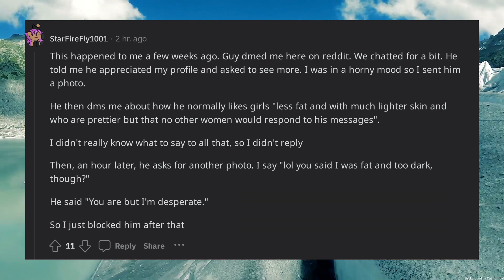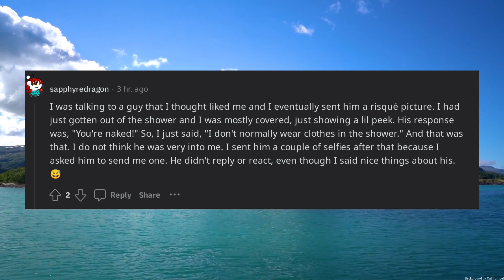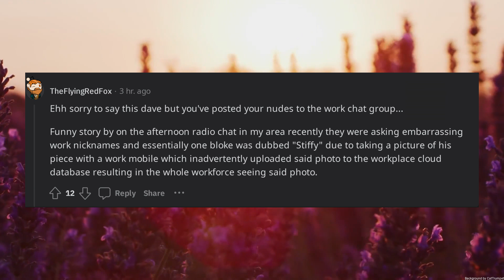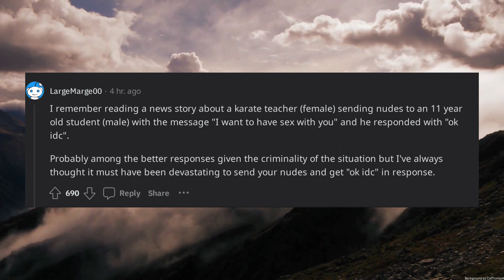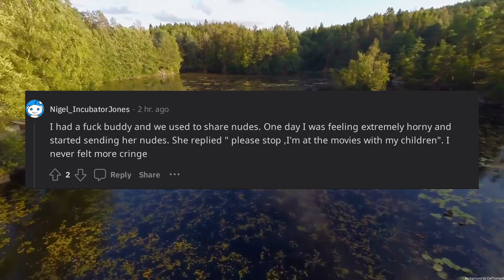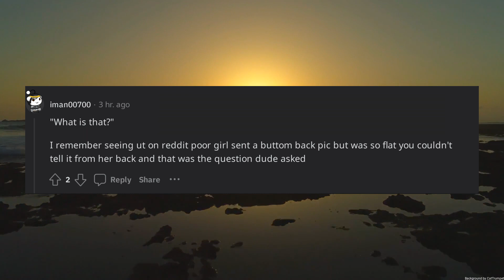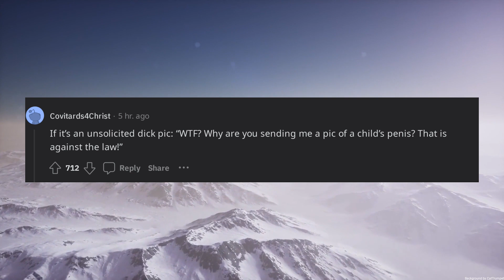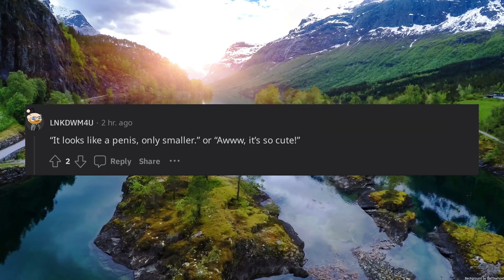What is the worst response to nudes